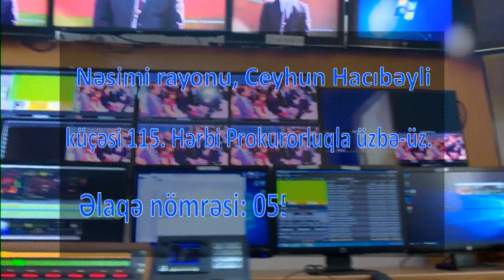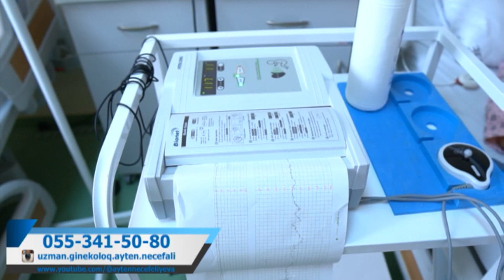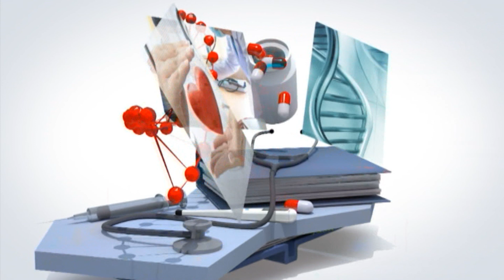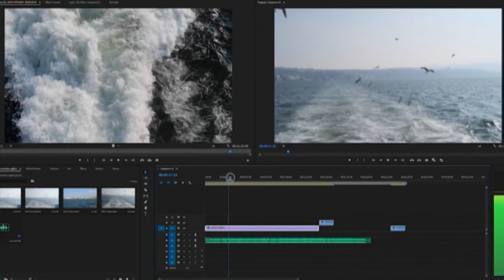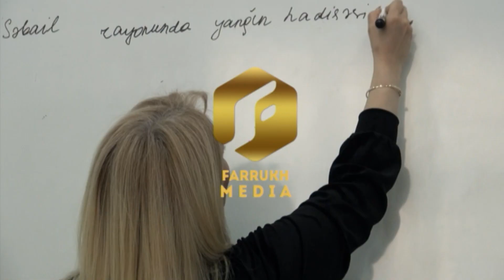Nevroloq Röyanə Quluzadə DTV Alo Doktor 25 09 2023